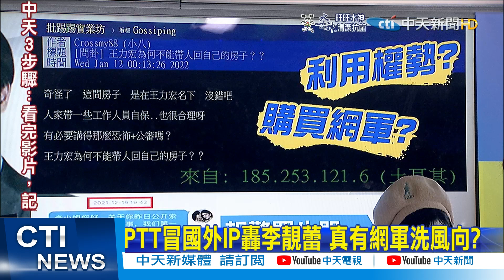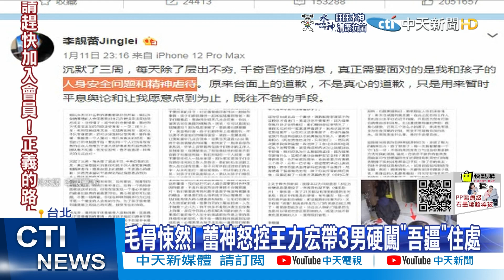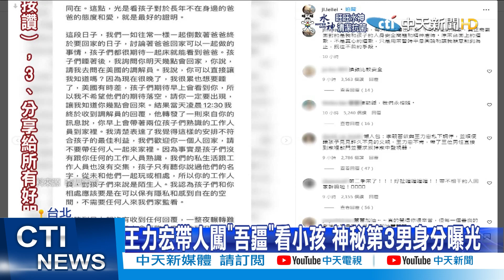【洪淑芬報新聞】誰說謊? "找警提供證據" 蕾神.Yumi互嗆｜PTT冒國外IP轟李靚蕾 真有網軍洗風向? 精華版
00:16 PTT冒國外IP轟李靚蕾 真有網軍洗風向?
00:37 誰說謊? "找警提供證據" 蕾神.Yumi互嗆
01:01 挺過風暴! 徐若瑄宣布辦演唱會:不缺席!
01:25  蕾神六度發威! 控王力宏帶"3陌生男"闖家門